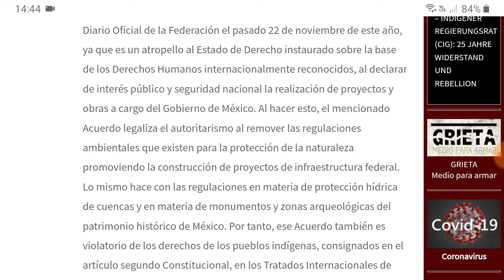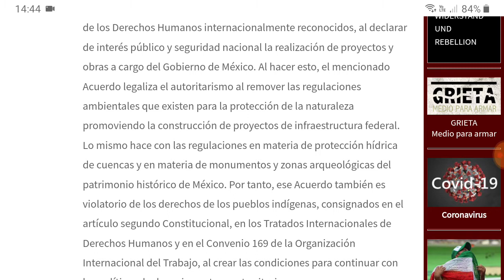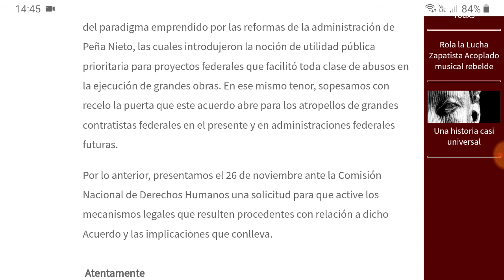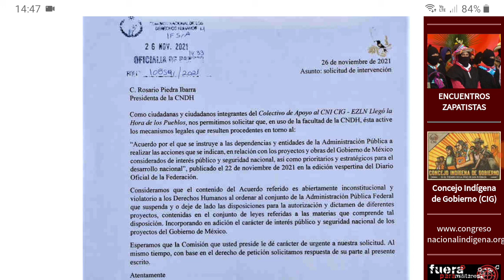Pronunciamiento de Colectivo Zapatista hacia el 'decretazo' presidencial de AMLO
Foto: Captura de pantalla extraído de Radio Zapatista